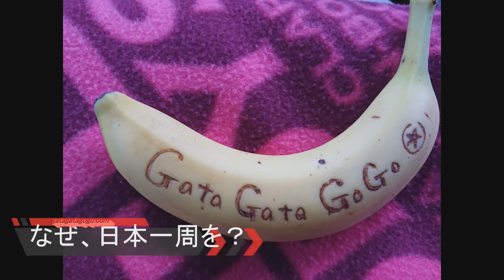【告白】家を断捨離してキャンピングカーで日本一周する夫婦の自己紹介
この2人は夫婦旅を何故しているのか？
是非この動画を見て下さい。今、語れる事を全部赤裸々に話します。
そうすれば、病気で、仕事が忙しくて、という方へ向けて一緒に旅をしている感覚になってもらえれば！という思いが伝わってくれると嬉しいと思っています。

キャンピングカーで日本一周 をしているがっちゃんとむっちゃんです。

今回は【自己紹介】です。